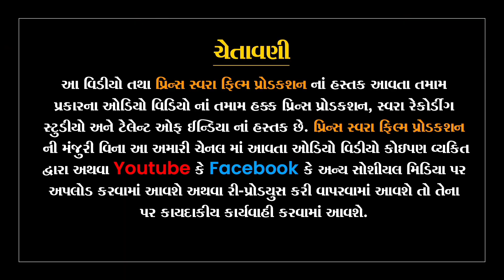Koi Na chahega meri tarah | હિમાન્સુ પરમાર | કોઈ ના ચાહેગા મેરી તરાહ